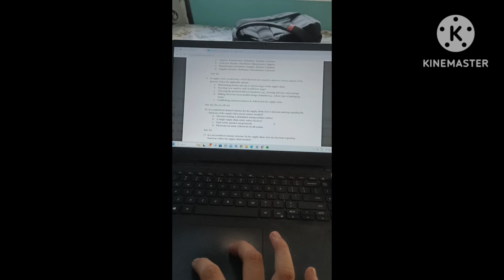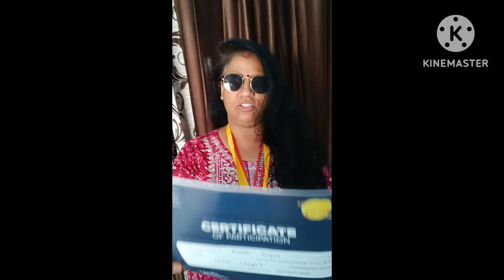Oh my Mom Won Price 😍